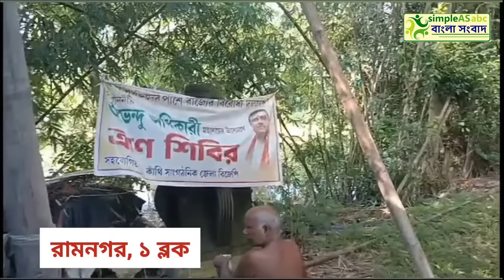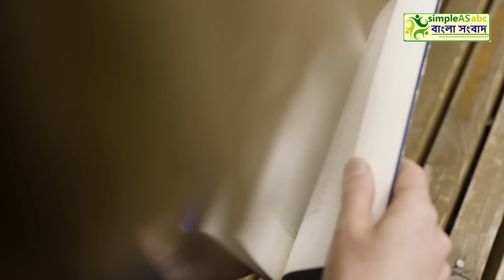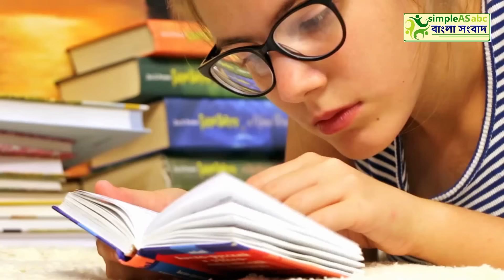এবার কুইন্টাল কুইন্টাল চাকরি হবে, শুধু ধোঁয়া আর ধোঁয়া|দেশের সবথেকে বড়ো খবর ||উত্তাল রাজ্য রাজনীতি